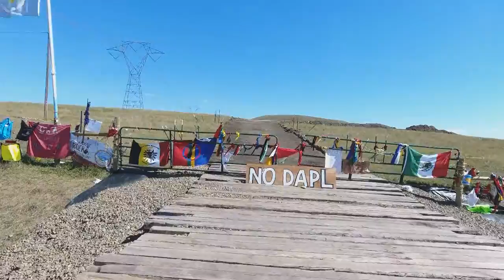Banner Point of MARCH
Raw footage from the drone @ Standing Rock Water protectors.  Banners and FLAGS from around the world In solidarity to NATURE.  No Audio.  Middle shows how far they have laid pipeline.  1000's walk daily from the main camp to the front line.  This is the mid-point here.  5 miles round trip in the North Dakota SUN to march.